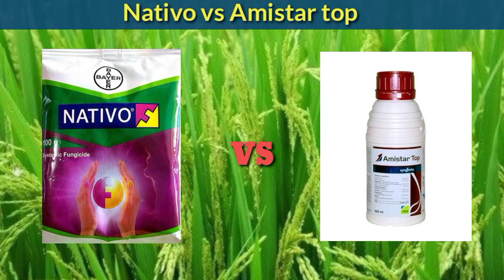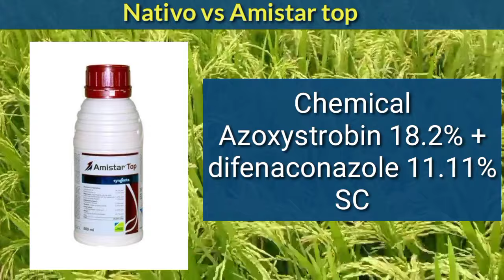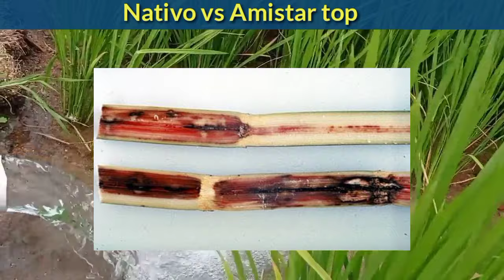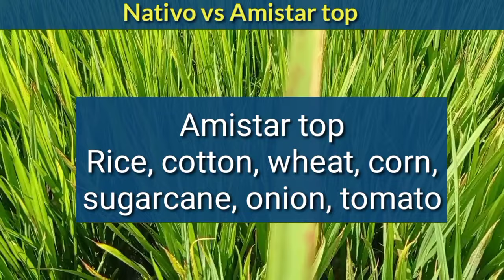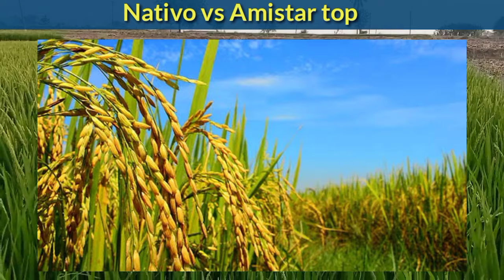Nativo vs Amistar top ఏది మంచిది | which is best fungicide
Nativo vs Amistar top  ఏది మంచిది | which is best fungicides

In this video we compared bayer nativo and syngenta amistar top about which is good fungicide

In this channel all agriculture related videos like cultivation,disease, insecticide reviews ,chemical products ,best seeds ,Best cultivation practices are uploaded timely